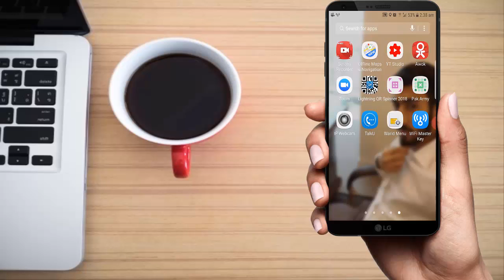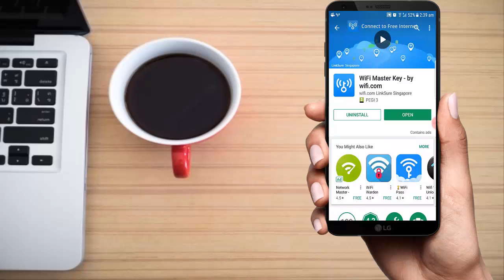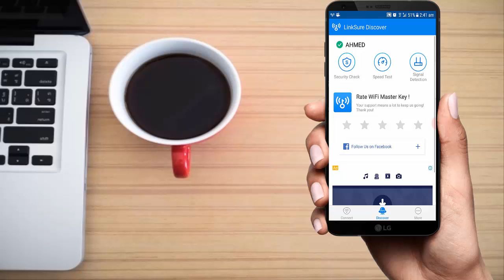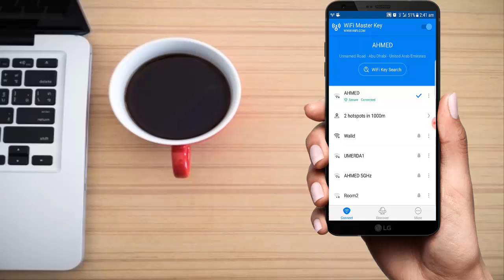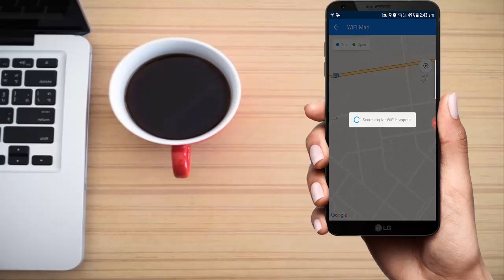Get Free Wifi Anywhere Use Free Wifi on Android 100% Working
How to Get Free Wifi Anywhere | Use Free Wifi on Android 100% Working

Babayoutube Shah is a YouTube Channel, where you will find technological videos in Urdu/Hindi, New Video is Posted Everyday :)